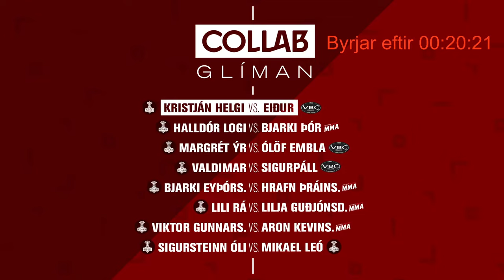Collab glíman - Live Stream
8 ofurglímur þar sem einungis er hægt að vinna með uppgjafartaki.

Eftirfarandi glímur verða á dagskrá:
Sigursteinn Óli vs. Mikael Leó
Aron Kevinsson vs. Viktor Gunnarsson
Lili Rá vs. Lilja Guðjónsdóttir
Bjarki Eyþórsson vs. Hrafn Þráinsson
Valdimar Torfason vs. Sigurpáll Albertsson
Ólöf Embla vs. Margrét Ýr
Halldór Logi vs. Bjarki Þór Pálsson
Kristján Helgi vs. Eiður Sigurðsson